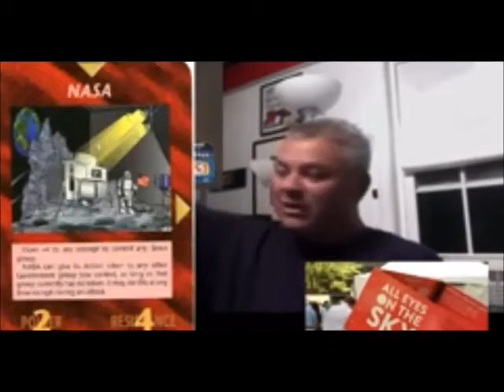NASA ENGINEER speaks out about Flat Earth last part